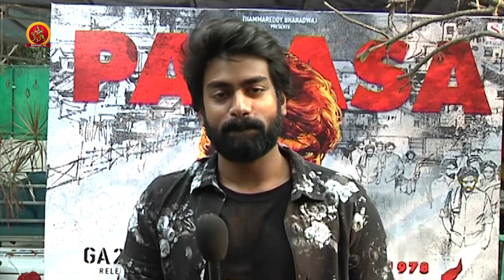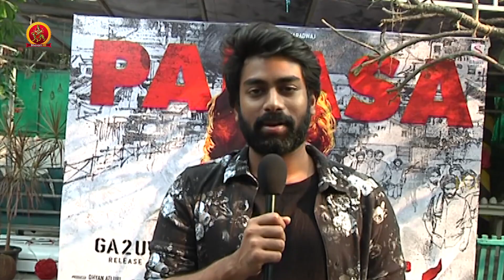Hero Rakshith Byte About Palasa 1978 Movie